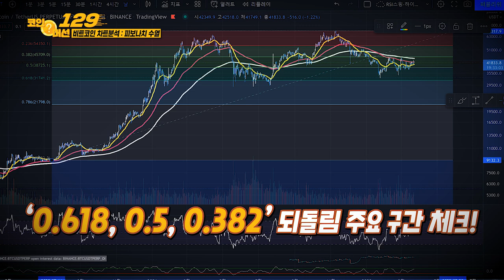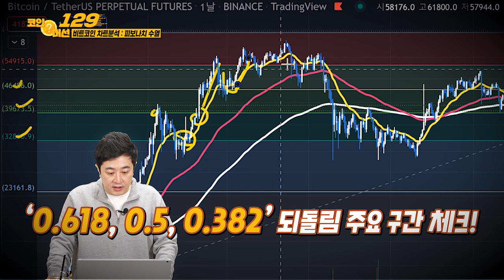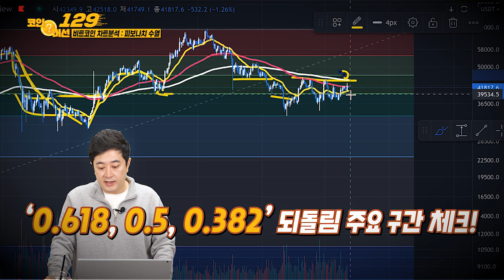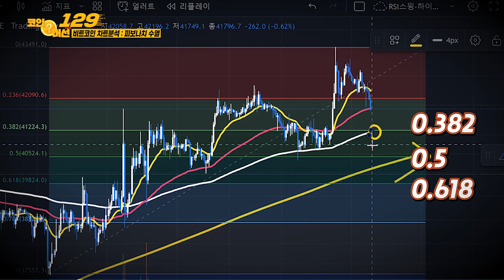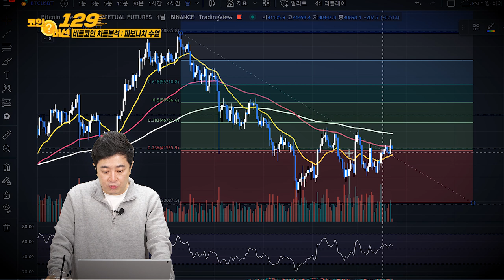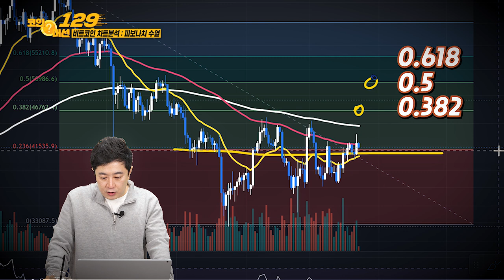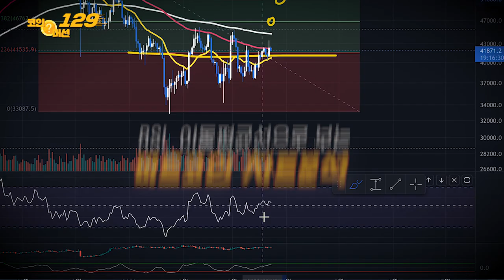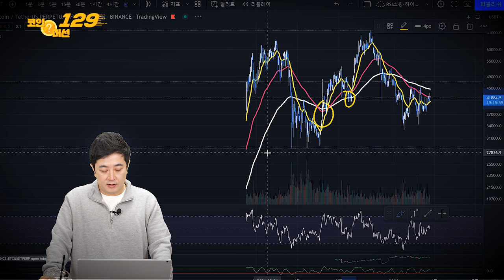피보나치 수열과 황금비의 비밀_코인 머선 129 11회